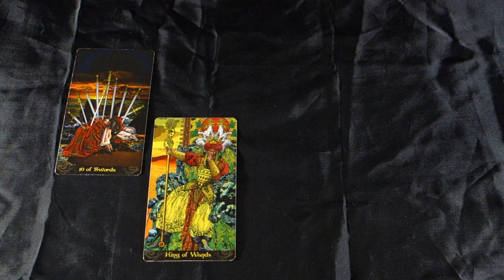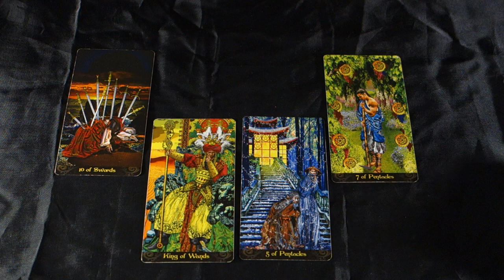PISCES- STANDING AGAINST BULLIES AND NARCISSISTS! Pisces Weekly Tarot Reading April 30- May5 2018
PISCES- STANDING AGAINST BULLIES AND NARCISSISTS!  Pisces Weekly Tarot Reading April 30- May5 2018 for all Pisces Sun Signs, Pisces Moon Signs and Pisces Rising signs! For more about me, my services and specials check out my